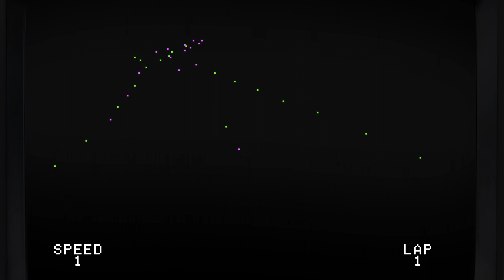Bill Budge's Trilogy of Games - California Pacific Computer Company, 1980 - Apple II (4K)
A short presentation of Bill Budge's Trilogy of Games, published for the Apple II in 1980 by California Pacific Computer Company.

Bill Budge's Trilogy is a compilation of three small arcade games created by programmer and graphics prodigy Bill Budge.

Q-Bits From my Personal Collection – Bill Budge's Space Album and Trilogy of Games

0:13 Space War, a 2-player game in the spirit of the classic mainframe game Spacewar!
The paddle emulation was really wonky which made it hard to turn and shoot

1:51 Night Driver, drive around a procedurally generated track for two laps.

3:46 Pinball, a flipper pinball game featuring spinners, posts, and chutes.